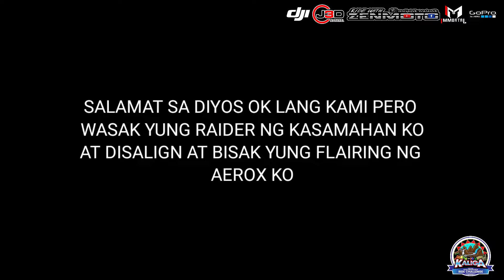1ST CU KALIGA 1000KM TEAM ENDURANCE CHALLENGE (YAMAHA AEROX155|NMAX 155|RAIDER 150|SNIPER 150)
"NO RETREAT, NO SURRENDER"
HowRayts Finished on time kahit nagkaproblema tuloy parin 👌

Gingoog Da Groove -Rodelsa Circle - 945 Lantapan Intersection - MB Brewers  Kape 912 Check point 1 - San Fernando Landmark - Urayas Peak View 912 - Payag sa Nabunturan  Mawab - Bislig City LandMark - Tandag City Lanmark - Highway Nobenta View - Kan anan ni Papa Daday Check point 2 - Gingoog Da  Groove.

1000km lang naman 👌

We are all Safe Team 1k Breaker Thank You Lord 🙏
God bless sa lahat ng mga Endu Riders👍
J3D Apparel
IMMortal Motobag